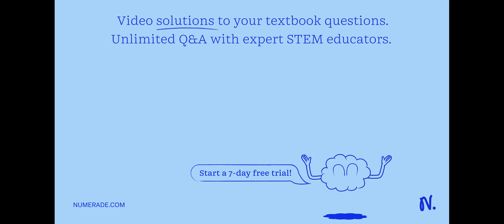DAY 1 0849 PROGRESS: 25